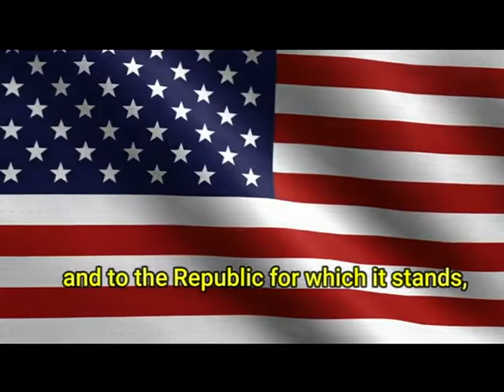FALCONS NEWS 11 02 2020